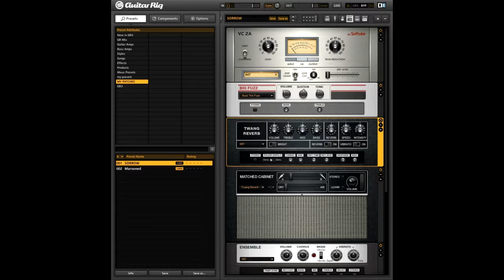GILMOUR TONE TUTORIAL - Sorrow (Guitar Rig 5)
Neste video mostro a configuração de timbre de Sorrow que foi feita inteiramente no Guitar Rig 5.